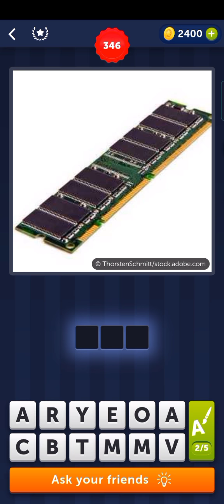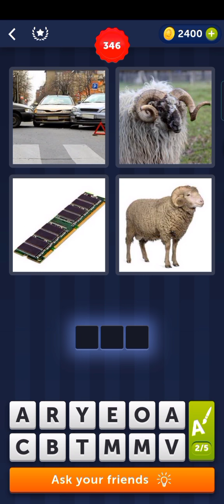Maraming Tawiran Dito